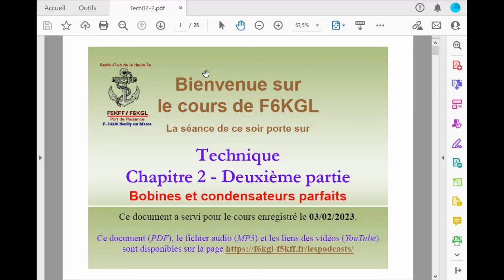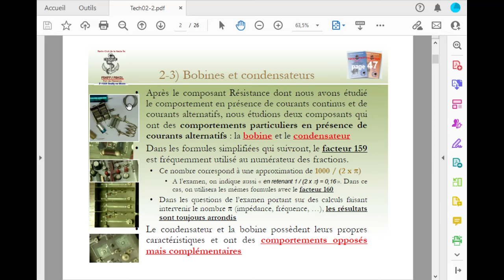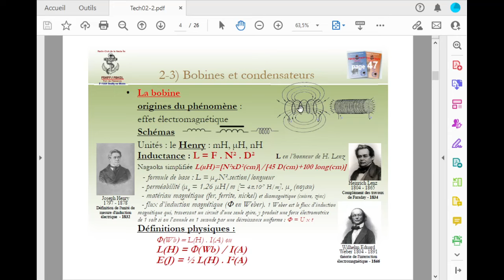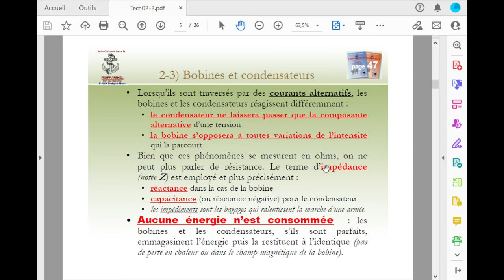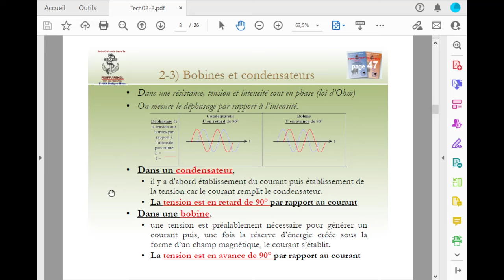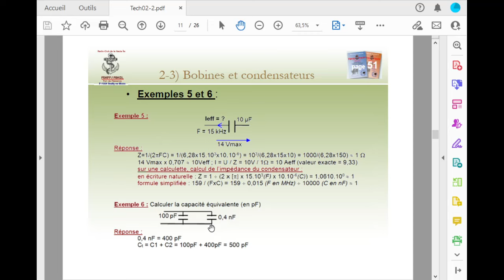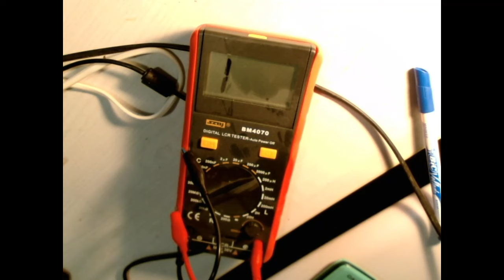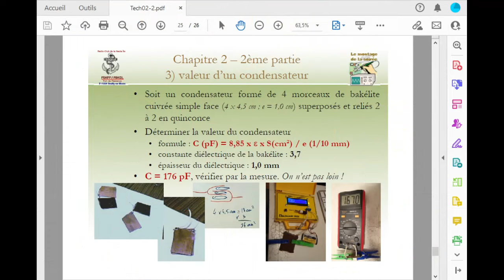Technique - Chapitre 2 - 2ème partie - Les bobines et les condensateurs parfaits